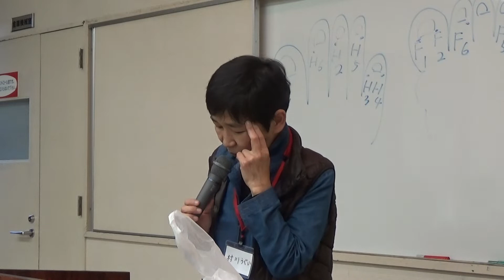腰痛の井穴刺絡 往診でできること 村川先生の症例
腰痛の治療を井穴刺絡で、内臓の井穴刺絡など、いろいろ工夫されている症例発表。
家族の健康から、赤ちゃんの便秘など、鍼灸師が気がつくこと、アドバイスのお話。